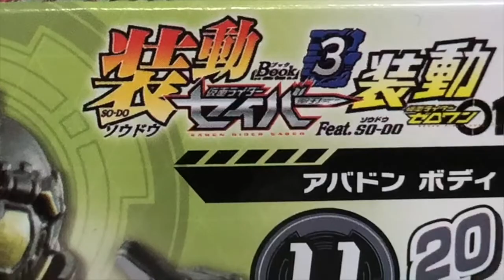仮面ライダー セイバー 装動 Book3 & 装動ゼロワン アバドン ペイントしました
1,セイバードラゴンぶた3　Aセット
2,セイバードラゴンぶた3　Bセット
3,ブレイズファンタスティックライオン  Aセット
4,ブレイズファンタスティックライオン  Bセット
5,エスパーダ　ゴールデンアランジーナ　Aセット
6,エスパーダ　ゴールデンアランジーナ　Bセット
7,バスター玄武神話　ボディ
8,バスター玄武神話　アーマー
9,オルトロスバルカン　ボディ
10,オルトロスバルカン　アーマー
11,アバドン　ボデイ
12,アバドン　アーマー

仮面ライダー セイバー　装動　Book3 & 装動ゼロワン セイバードラゴンぶた3 完成しました

仮面ライダー セイバー　装動　Book3 & 装動ゼロワン ブレイズファンタスティックライオン 完成しました

仮面ライダー セイバー　装動　Book3 & 装動ゼロワン エスパーダ　ゴールデンアランジーナ 完成しました

仮面ライダー セイバー　装動　Book3 & 装動ゼロワン オルトロスバルカン　完成しました　バルカンフォーム　5種

仮面ライダー セイバー　装動　Book3 & 装動ゼロワン バスター玄武神話　完成しました　今年もよろしくお願いします

仮面ライダー セイバー　装動　Book3 & 装動ゼロワン アバドン　ノーマル　完成しました

仮面ライダー セイバー　装動　Book3 & 装動ゼロワン アバドン　4種　完成しました

装動 仮面ライダーセイバー Book3 Feat.装動 仮面ライダーゼロワン 全１２種 開封 SO-DO KamenRider Saber Zero-One Figure 食玩 candy toys

装動 仮面ライダーセイバー Book3 Feat. 装動 仮面ライダーゼロワン【Candy Toy】

「装動 仮面ライダーセイバー Book3」全種紹介!! ブレイズ,エスパーダ ワンダーコンボ参戦!!【バンマニ!】

食玩 装動 仮面ライダーセイバー Book3 Feat.装動 仮面ライダーゼロワン ゴールデンアランジーナ、ファンタスティックライオン、オルトロスバルカンがラインナップ